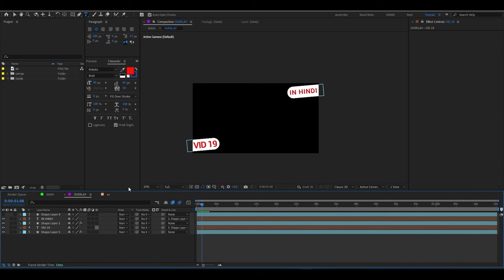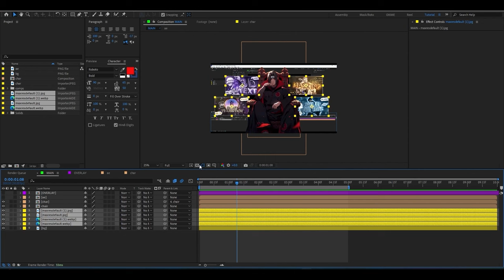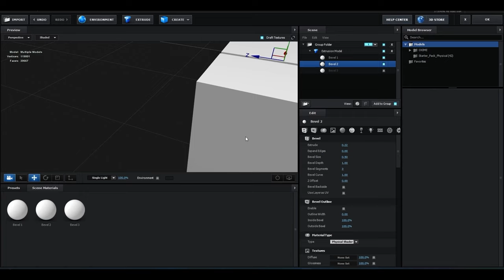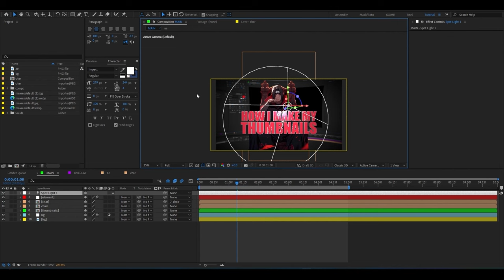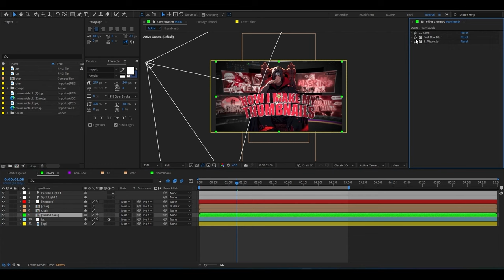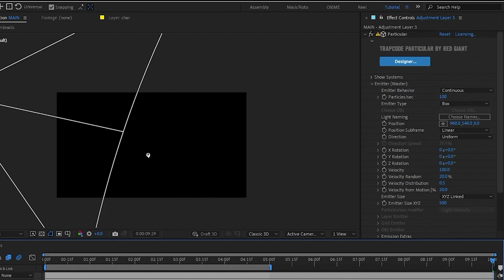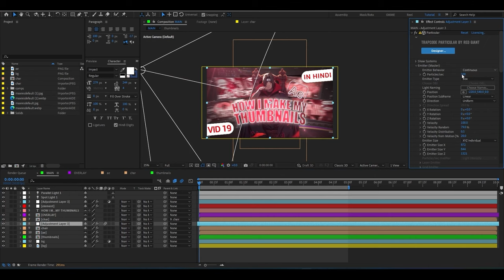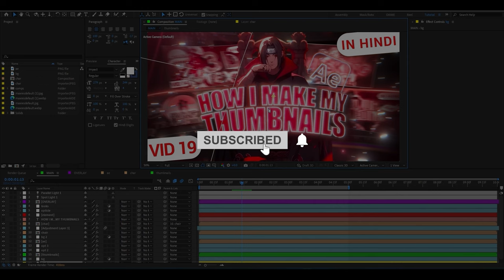How I make Thumbnails for AMV & Tutorials with 3D text | After Effects | VID 19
How I make AMV / Tutorials Thumbnail with 3D text | After Effects | VID 19
[My process of creating thumbnails using particles, 3D text and other elements]

Comment if you have any doubt or suggestions.
DM on Instagram for more.

TIMESTAMPS
00:00 Intro
00:07 Template
00:44 Importing images
02:55 Background
04:15 3D text
10:19 Midground ?
11:43 Text glow
12:47 Ae Logo
13:28 Optical Flares
14:13 Particles
16:59 Looks
18:30 Final Tweaks
15:29 Outro